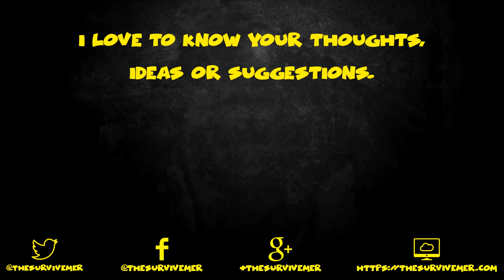Getting back the bedroll - S3E50 - The Long Dark - Survive the Stalkers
I go back over my footstep today, as I need the bedroll for my travels. I’m not saure where I left it, but I remember there’s one in Milton Park…

I hope you enjoy watching this episode, as much as I enjoyed making it.

This episode is part of the let’s play series titled “The Long Dark - Survive the Stalkers - Season 3”, and you can watch the other episodes

About The Long Dark:

The Long Dark is a thoughtful, exploration focused survival simulation set in the
Northern wilderness in the aftermath of a global disaster.
HOW FAR WILL YOU GO TO SURVIVE? Imagine the lights go out, never to return. Bright aurora flare across the sky, and all humanity’s technological might is laid to waste, neutralized in a kind of quiet apocalypse. Everything that has shielded humanity from the disinterested power of Mother Nature is suddenly wrenched from us, dropping us a few links down the food chain. Food and water are scarce. The roads are no longer safe. And winter approaches… Welcome to The Long Dark —an immersive survival simulation set in the aftermath of a geomagnetic disaster. Experience a unique first-person survival simulation that will force you to think and push you to your limits with its thought-provoking gameplay and mature storytelling.